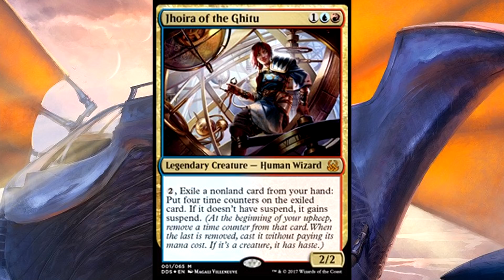Weatherlight Crew 2.0 - Dominaria Lore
DOMINARIA LORE:
Jhoira is out to raise the Weatherlight from its sunken grave and restore it to its former glory! Jhoira remembers fondly flying on this legendary ship to protect Dominaria with her dear friend and fellow legends Karn, Jodah, and Venser. Now Dominaria needs the Weatherlight and its heroic crew once more to stand against the Cabal and the Demonlord Belzenlok. Jhoira sets out to find those who may suitably crew her ship while also inspiring hope in the people of Dominaria. In this - she seeks a Capashen, a Sisay, and a new friend from the Gatewatch.

Let us know what you think about this lore in the comments below!